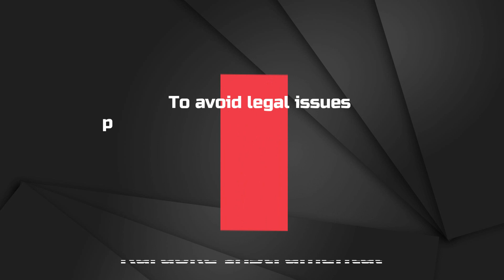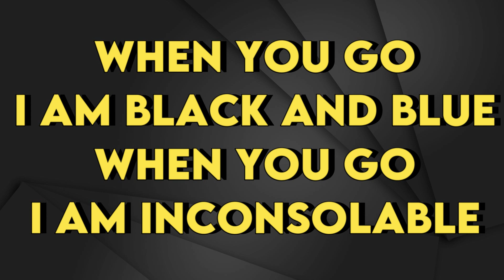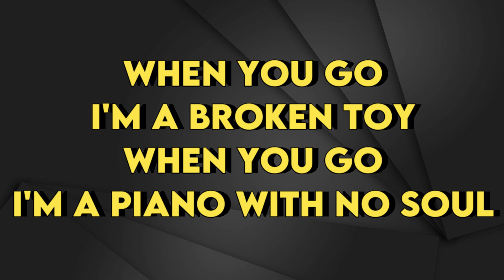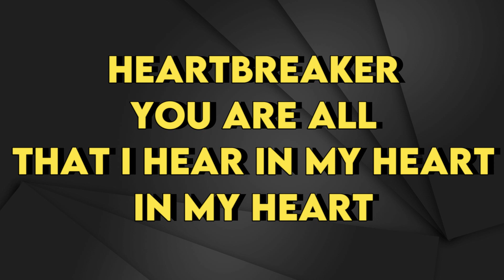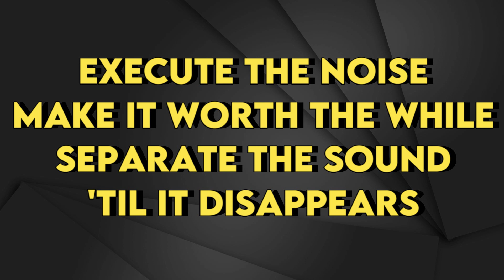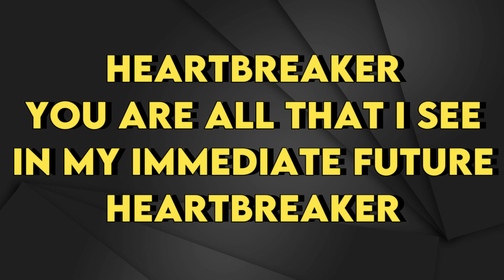Autoheart - Heartbreaker - Karaoke Instrumental - Lower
Autoheart
Heartbreaker - Karaoke Instrumental
Tono Lower (read 👇🏻👇🏻👇🏻)
Key: Gb